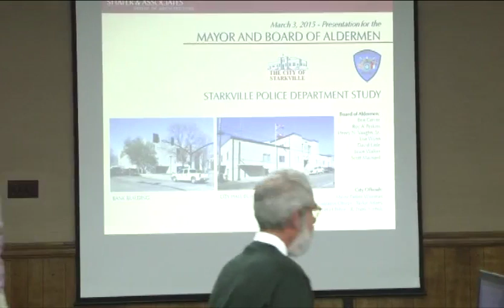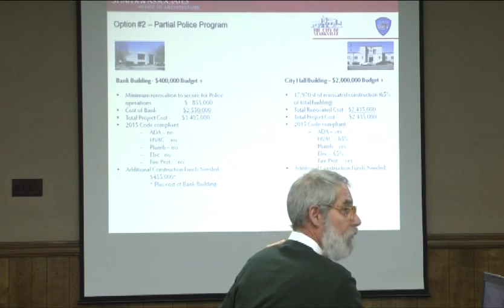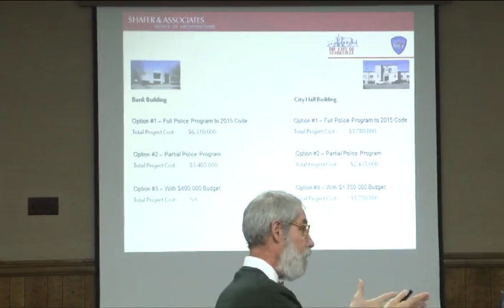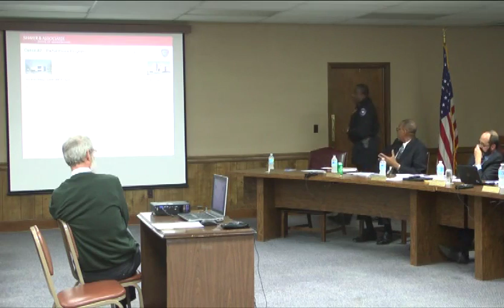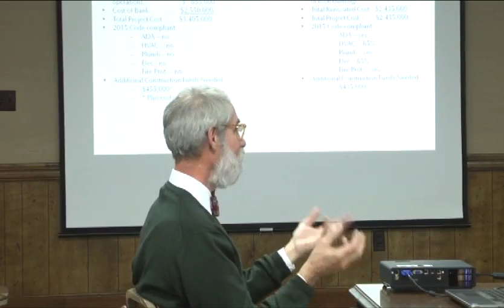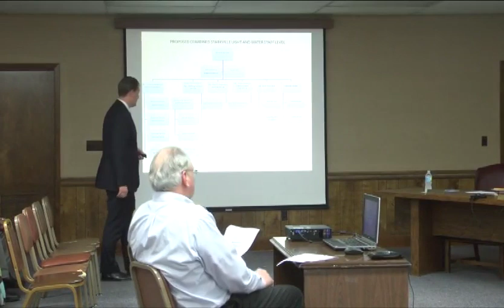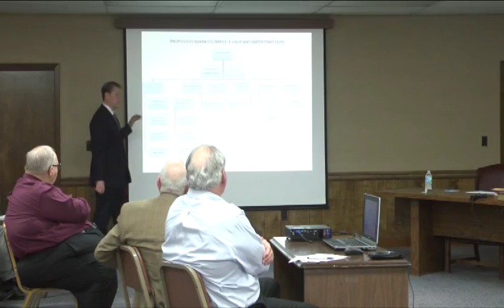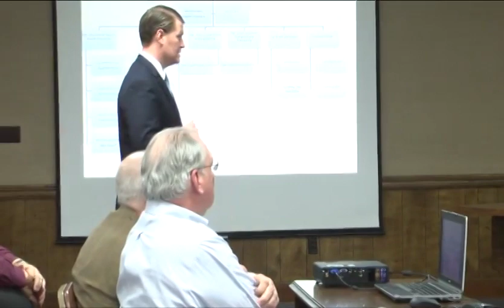March 3, 2015 Starkville Board of Aldermen